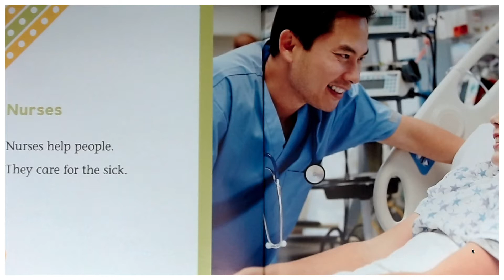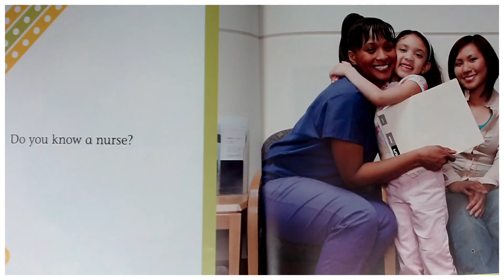"Nurses" presented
A read aloud of the book "Nurses" written by Julie Murray. A short introduction for young learners on careers in our community.